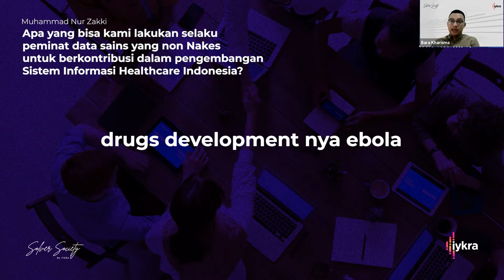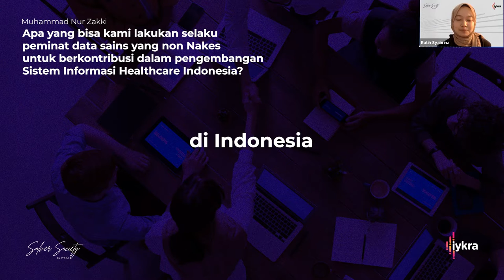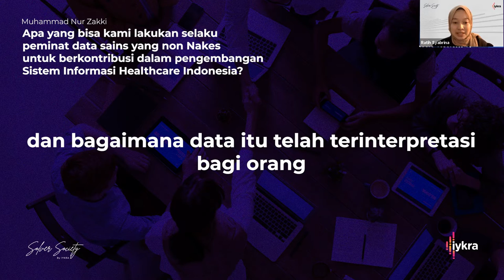Siapa saja sih yang bisa Melakukan Kontribusi untuk Sistem Healthcare di Indonesia?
Sebagai Data Enthusiasts yang non nakes, kontribusi apa sih yang bisa dilakukan dalam pengembangan sistem informasi Healthcare Indonesia?